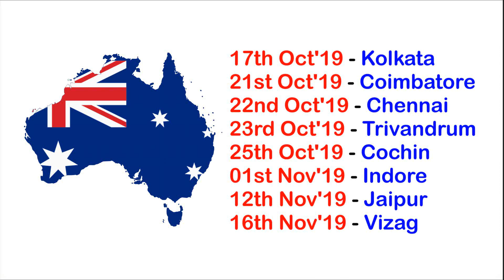AUSTRALIA ADMISSIONS DAY BY EDWISE - OCTOBER-NOVEMBER 2019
EDWISE is oraginsing the "Australia Fair" from 20th July, 2019 to 24th August, 2019 in Mumbai,Delhi,Pune,Hyderabad,Chennai,Bangalore.

The session will allow participants to save INR 40,000 on application fees. Australia offers over 22,000 courses and allows students to work for up to 48 months on the completion of a minimum two-year programme at Bachelor and above level of qualifications.

Australia is an immigration friendly country and has easy process of Permanent Residency. Students get an opportunity to work while studying. Post study work right ensures Return of Investment and help to attain International work exposures.
Delegates will answer queries on courses, academic interests, admission requirements, accommodation, scholarships, etc
courses in australia
study in australia
australian visa process
colleges in australia
masters degree in education
university degrees australia
msc in australia
study ms in australia
masters in education
master of arts in education